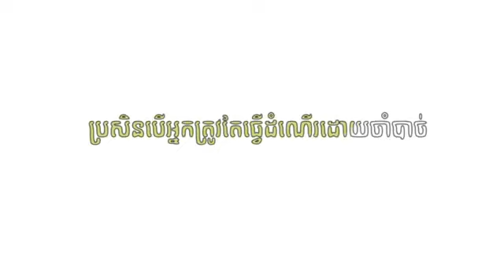ក្រសួងសុខាភិបាល ចេញវីដេអូអប់រំណែនាំបន្ថែម ពីវិធានការចាំបាច់ក្នុងការការពារខ្លួនពីជំងឺកូវីដ១៩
(ភ្នំពេញ)៖ ក្រសួងសុខាភិបាល ទើបបានផលិតនូវវីដេអូអប់រំណែនាំថ្មីៗបន្ថែមទៀត ដើម្បីជាអប់រំ និងណែនាំដល់បងប្អូនជនរួមជាតិខ្មែរ អំពីវិធានចាំបាច់ក្នុងការការបង្ការ និងការពារខ្លួចពីការឆ្លងនូវជំងឺកូវីដ១៩ ដ៏កាចសាហាវនេះ។

សូមជម្រាបថា ជំងឺកូវីដ១៩ ត្រូវបានរកឃើញជាបន្តបន្ទាប់នៅកម្ពុជា ដែលទាមទារឲ្យបងប្អូនប្រជាពលរដ្ឋ មានការប្រុងប្រយ័ត្នខ្ពស់បំផុត និងគោរពតាមការណែនាំរបស់រាជរដ្ឋាភិបាល និងអនុវត្តន៍តាមវិធីសាស្ត្ររបស់ក្រសួងសុខាភិបាល៕